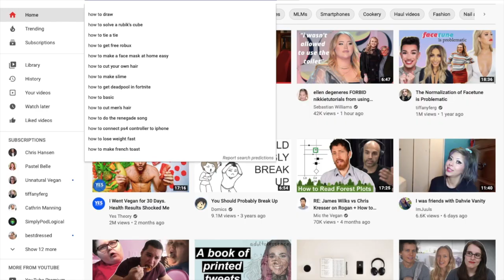learning to make Youtube videos // my first YouTube video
Watch me grow from my first video! I'm stepping out of my comfort zone this quarantine and finally starting to make YouTube videos.